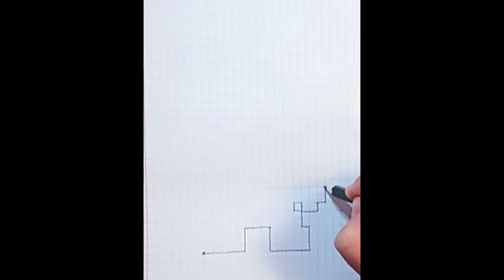How to draw Spider Man by cells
Try to draw this picture with me. It's not difficult. Just repeat it. Prepare the necessary materials in advance and go ahead. You'll like it. Feel like an artist and add your own details to the drawing. There are only simple drawings and simple crafts on the channel.
You can help in the development of my channel by making a transfer to a QIWI wallet PaiPal: @innaya